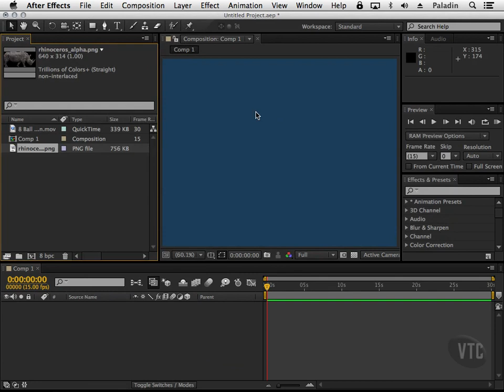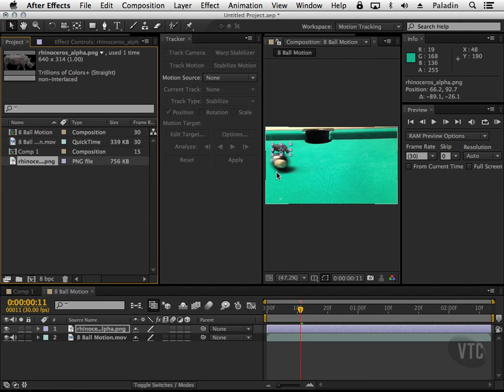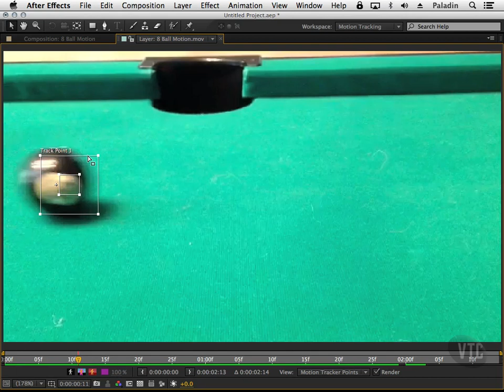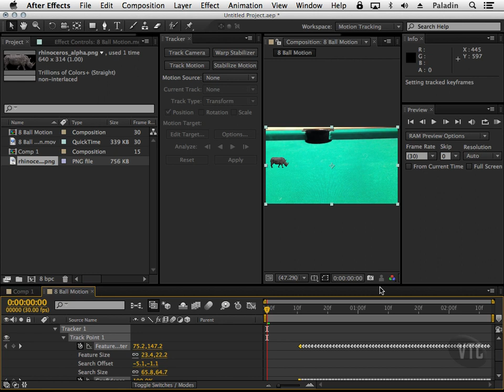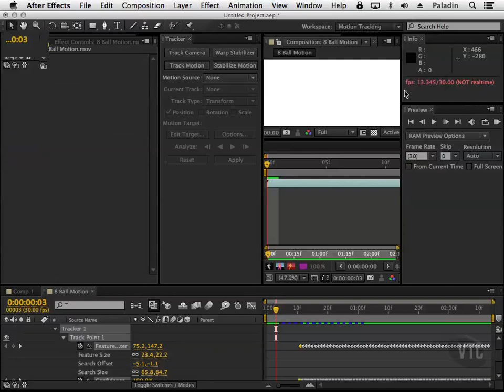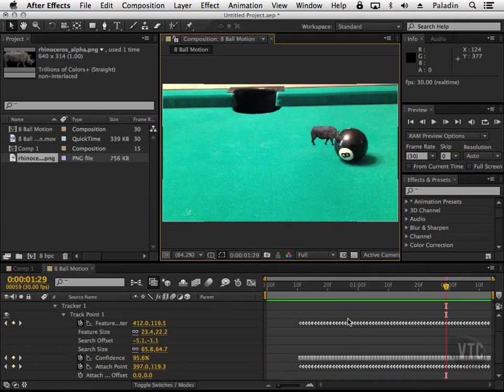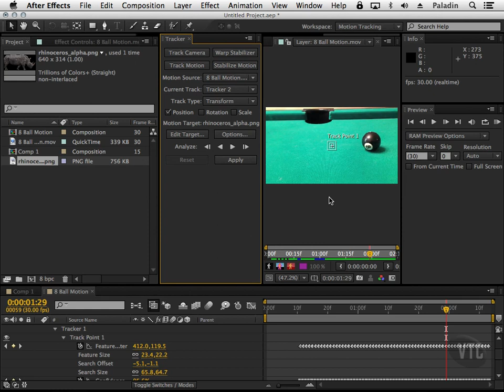11. Key and Track - 04 Motion Tracking Part4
Workfiles